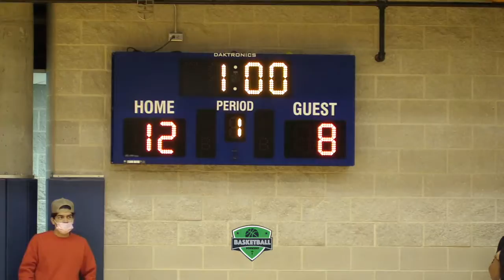GRAYSON vs WHEELER goes down to the WIRE! Playing For a Change game highlights.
Playing For A Change Showcase

Grayson (GA) 60 vs Wheeler (GA) 59
December 21, 2020
Pace Academy High (GA)

A rematch of the State Final brings new faces and a next man up mentality.  Grayson has reloaded with some new faces and familiar ones from last season.  Wheeler is slated for AAAAAA so it won't be a rematch vs. Grayson at the end of the day.  Nevertheless, a great game for a great cause.  See you tomorrow.

Popscout
Elevate Yo' Game